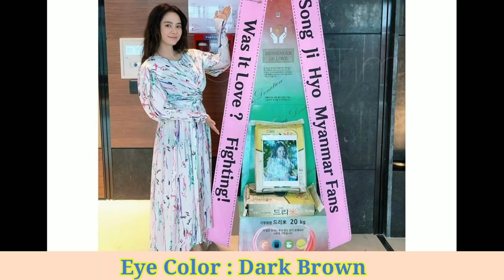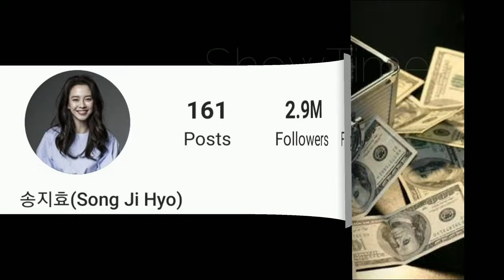Song Ji Hyu Lifestyle | Hobbies | Relationship | Age | weight & Height | & Incom By ShowTime.